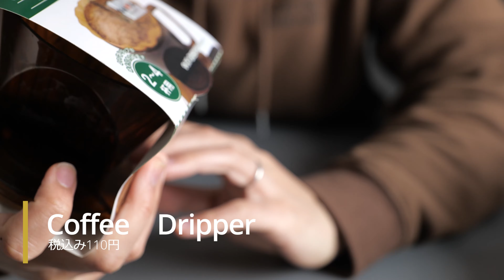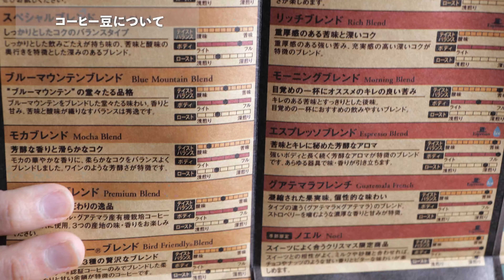100均で揃えた器具でドリップコーヒーを淹れてみた！【低予算で始めるハンドドリップ】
100均にミルやドリッパー、フィルターなどのコーヒーの器具売ってるけど、どうなんだろう？使い勝手は？？

気になったのでキャン★ドゥで買えるコーヒー器具でドリップコーヒーを淹れてみました。

ドリップコーヒーを家で淹れてみたい。
これから趣味でコーヒーを始めたい。
そんな方に見てもらいたい動画です！

※コーヒーを0から始める方向けのため必要最低限の道具でドリップしています。

🛒気になった方はぜひキャン★ドゥや近くの100均をチェックしてみてください！
動画の目次
00:00 100均のコーヒー器具でドリップコーヒーは淹れられる？
00:53 コーヒーミルについて
02:33 コーヒードリッパーについて
03:54 ドリップスタンドについて
05:09 コーヒー豆について
06:35 その他必要なもの
08:00 実際に淹れてみる
16:02 100均のコーヒー器具を使った感想